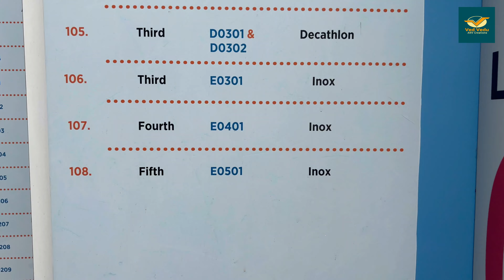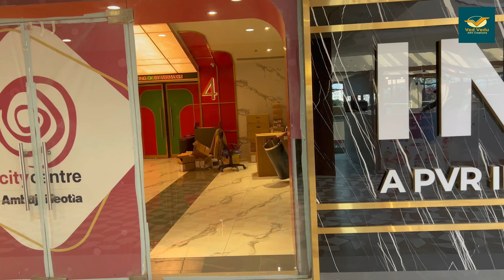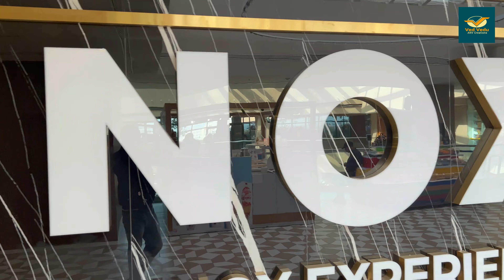Patna City Centre INOX Update | बिहार का पहला 4 स्क्रीन वाला INOX सिनेमा हॉल | City Centre Mall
Patna City Centre INOX Update | बिहार का पहला 4 स्क्रीन वाला INOX सिनेमा हॉल | City Centre Mall Patna

videos

Thanks for being here, see you in the next videos.

Eco Park Patna | Best Tourist Place in Patna | Best Picnic Place in Patna | Patna Eco Park

Search Key:-
Inox Update Patna City Centre
Inox Update City Centre Mall Patna
City center mall patna cinema hall
Ambuja mall patna
Decathlon patna
City center mall patna vlog
INOX PVR Patna City Centre Mall
City Centre Mall INOX Update
Patna City Centre 2023
PVR INOX Patna
PVR INOX Bihar
Patna Explore
City Centre Mall Patna INOX Update
Inox Patna
Inox Bihar
Best INOX in Patna
Best INOX in Bihar
Patna Vlogs
Bihar Explore
Gravity Mall Patna
Latest update city centre mall Patna
Update video city centre mall patna
City centre mall update 2023
Bihar Best Mall
Ambuja city centre opening date
Patna city centre opening update